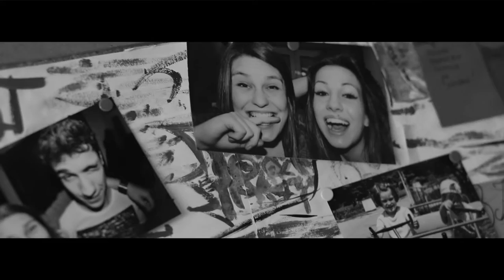Playground Documentary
Short documentary film about my neighbourhood